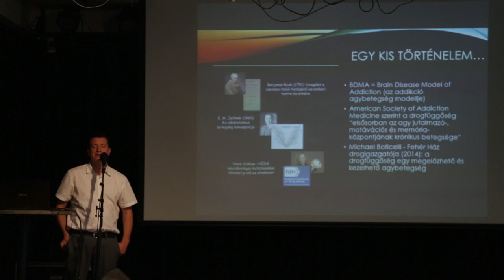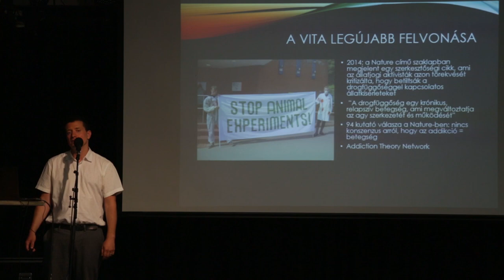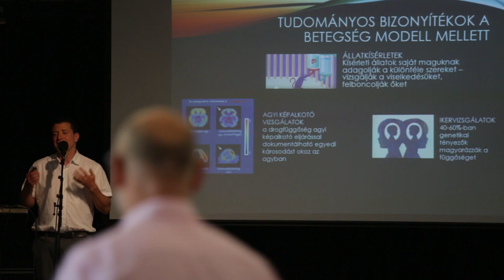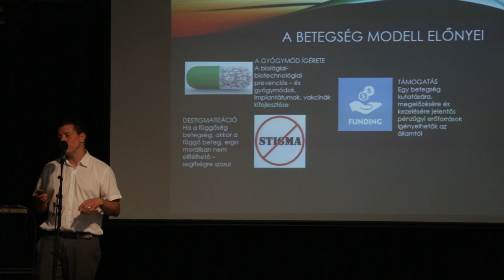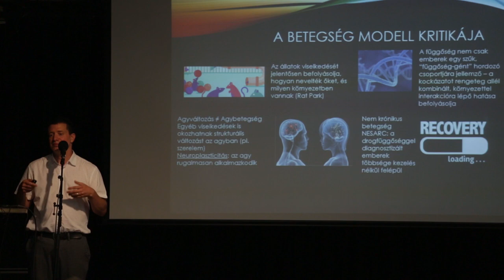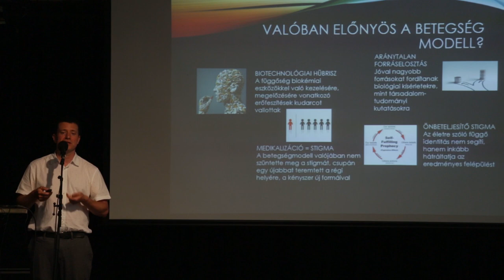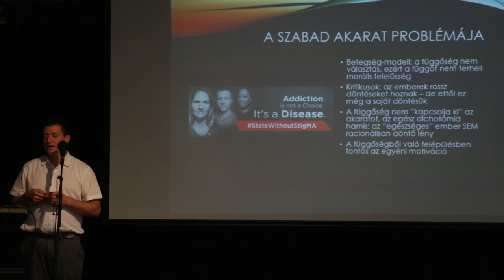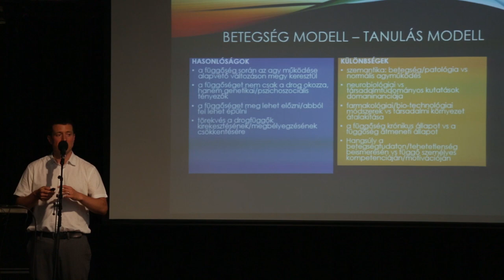Szakmai vita a függőség betegség-modelljéről az Egyesült Államokban - Sárosi Péter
Elhangzott a Függőség-koncepciók a szakmai közbeszédben című rendezvényen, 2021 Június 26-án a Kábítószerügyi Civil Koordinációs Testület (KCKT) és a Magyar Drogprevenciós és Ártalomcsökkentő Szervezetek Szövetsége szervezésében. A rendezvény kapcsolódik a Támogasd, ne büntesd! nemzetközi kampányhoz, amelynek keretében a világ majd minden országában a humánus és ésszerű drogpolitikát népszerűsítik a területen dolgozó civil szervezetek.